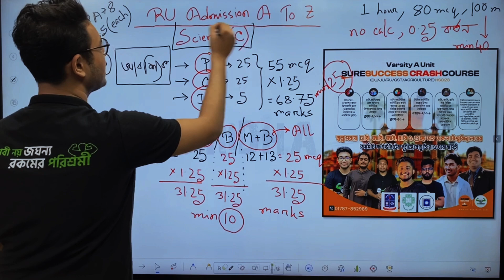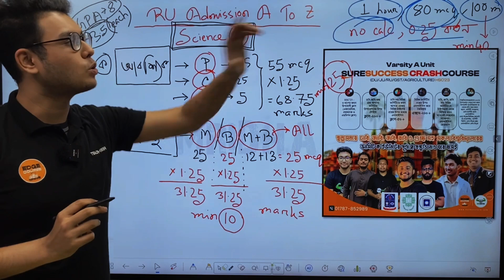রাজশাহী বিশ্ববিদ্যালয়ে সি ইউনিটে কত মার্কে এক্সাম হয় এবং পাশ মার্ক।